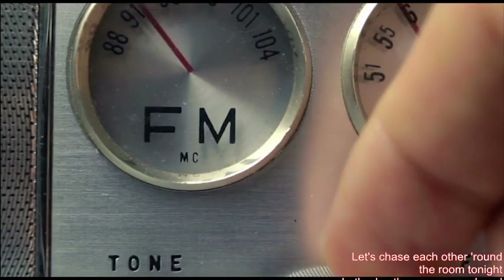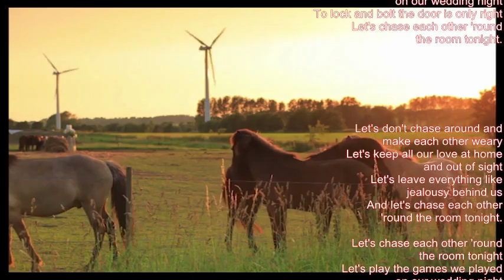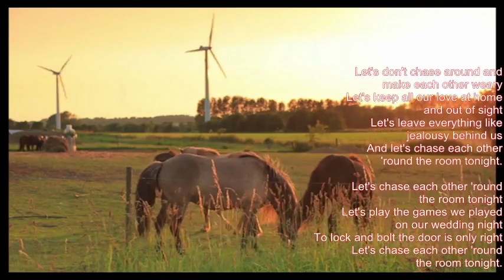Mike Malak -Let's Chase Each Other (tribute Merle Haggard, country, lyrics)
My cover of this great country tune in the style of MERLE HAGGARD, an icon of country music... RIP old friend and THANKS for the music!